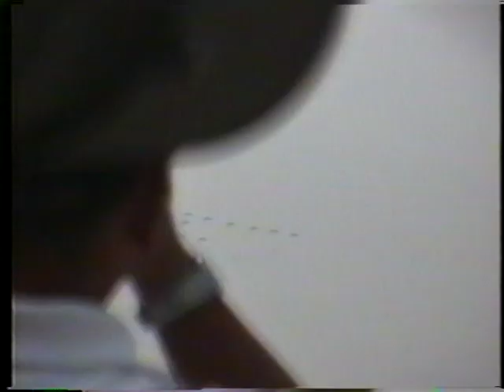小松基地航空祭1997 一日目2/4 F-15機動、16機大編隊 JASDF Komatsu F-15 BigFormation